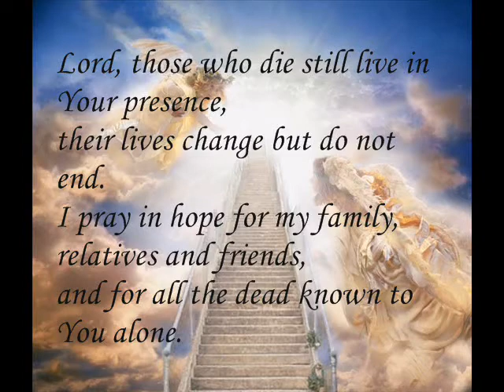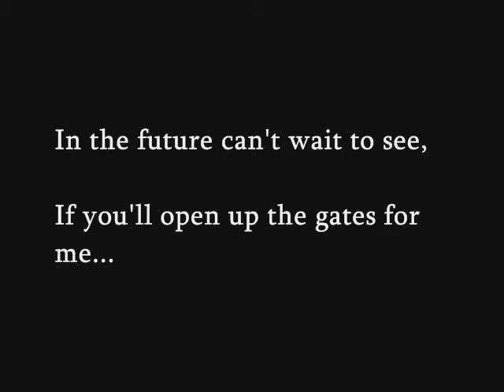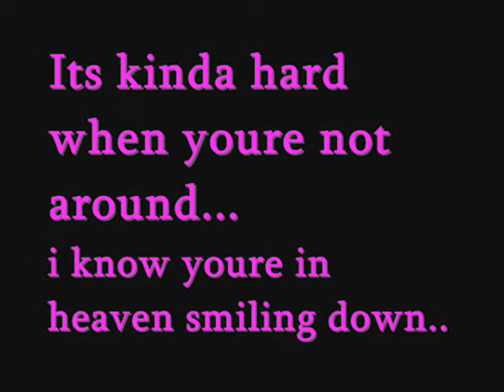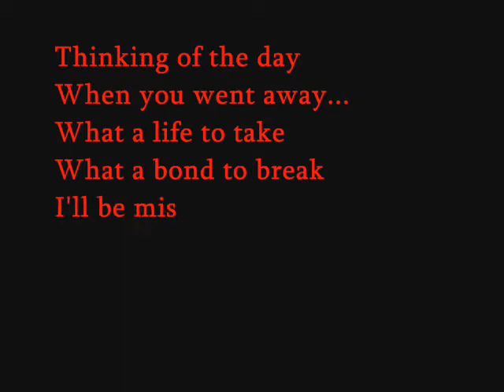weloveyouDalene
I made this for the family and friends of Dalene..
We love you all there.
-here from the Philippines. AZARCON FAMILY